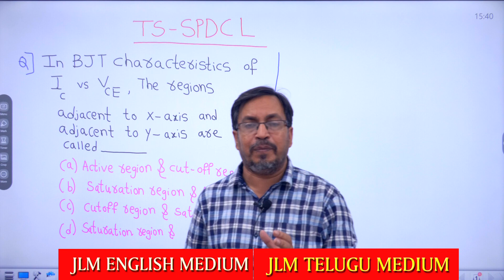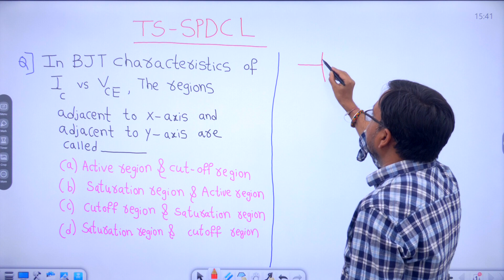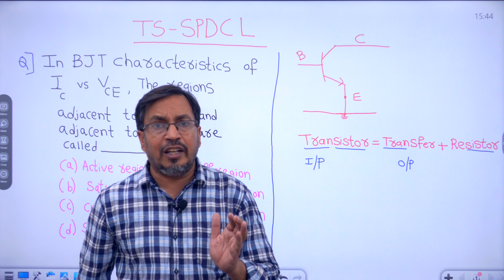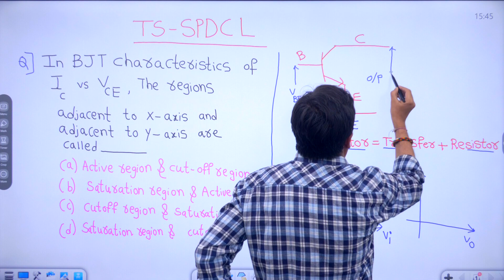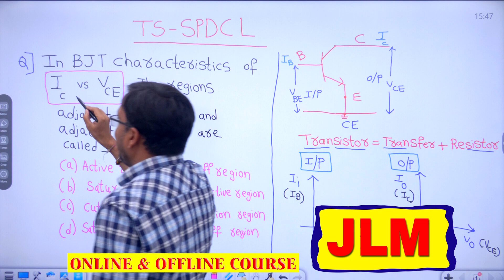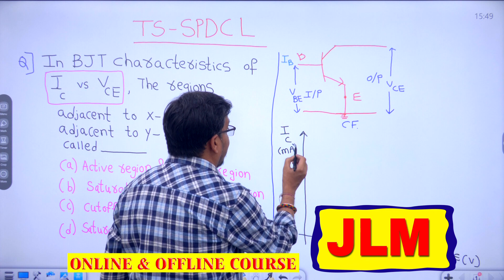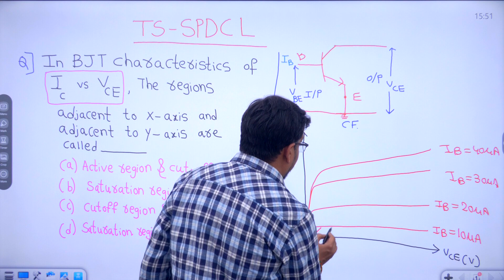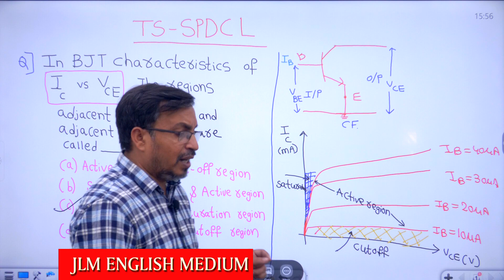JLM-TSSPDCL || Basic Electronics || By Partha Sir || Saimedha Koti - HYD